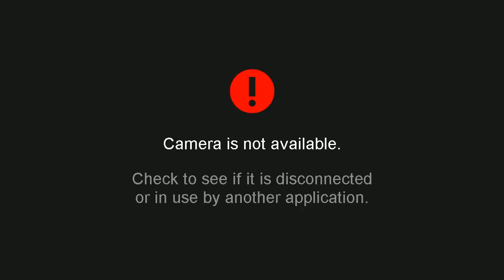Marcie Plays Skrym (Part 4)